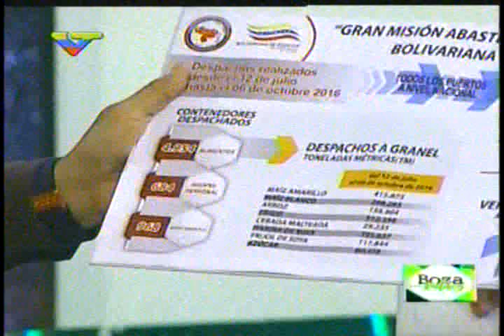Director de Bolipuertos: La corrupción se ha convertido en una enfermedad